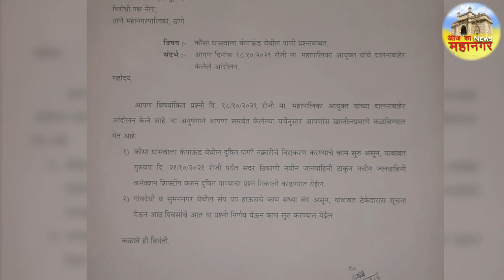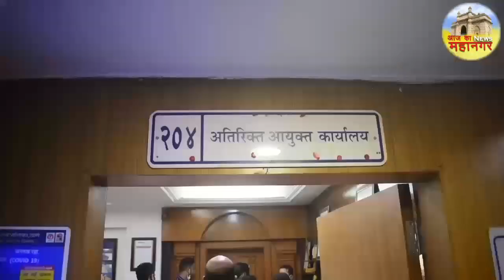मुंब्रा कौसा के पानी समस्या को लेकर शानू पठान ने किया मनपा आयुक्तालय में आंदोलन